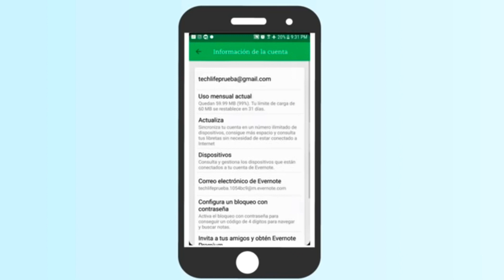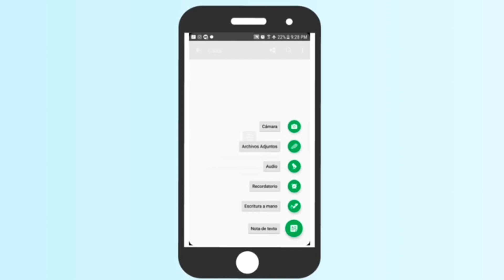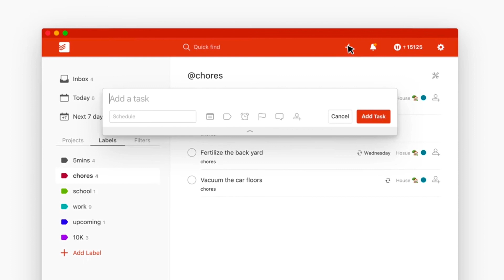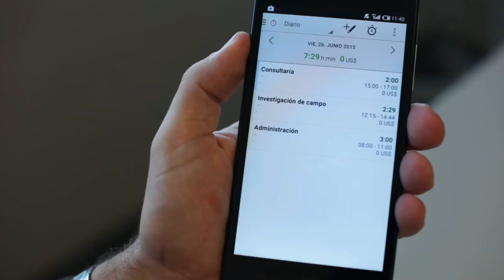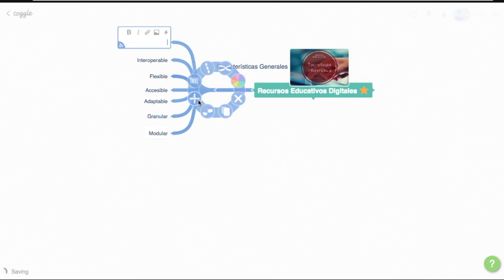¡5 APLICACIONES📱 para ser mas PRODUCTIVO!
Las aplicaciones son para hacernos la vida mas sencilla, muchas de ellas nos ayudan en diferentes tareas de nuestra vida diaria, pero ¿Pero cuantas de ellas de verdad nos ayudan a ser mas productivos? ¿Cuantas de ellas nos ayudan a hacer crecer nuestro negocio? Hoy yo te digo 5 aplicaciones para hacerte la vida mas facil!